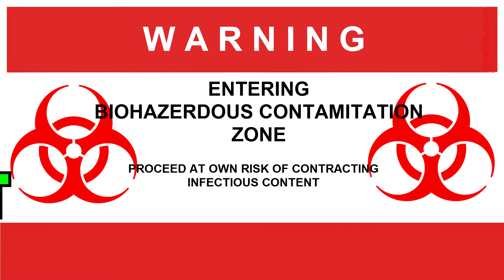Horrible Traffic | Fellow 300!!! | Flying Rubber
Idaho traffic at it's finest. One of the worst traffic jams that I've been in on the Ninja 300. Not to mention being hit in the face with a piece of blown tire. But, I was able to see a fellow Ninja 300 rider!!! All-in-all a fun ride!!!